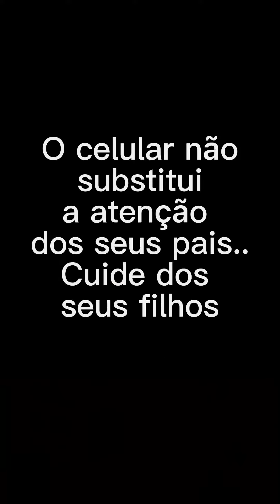Nunca negligencie seus filhos assim 😭